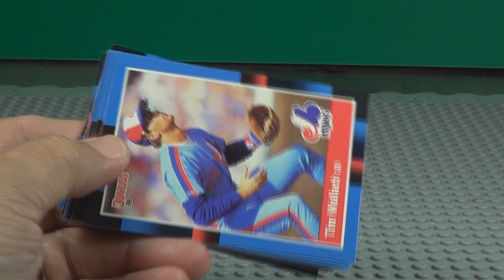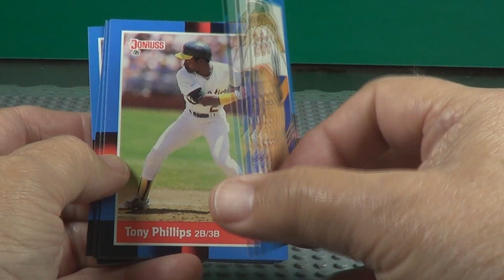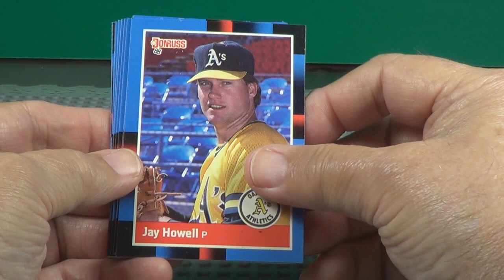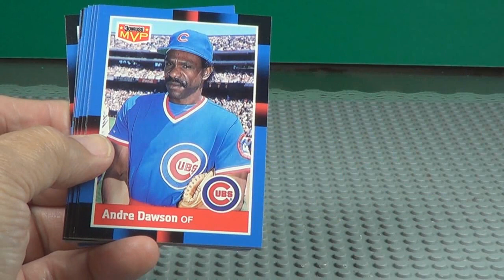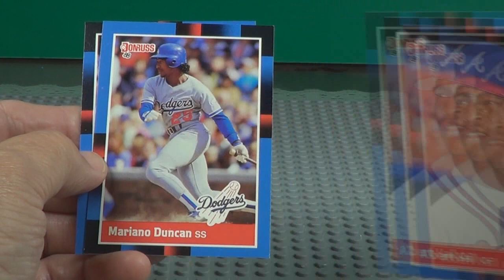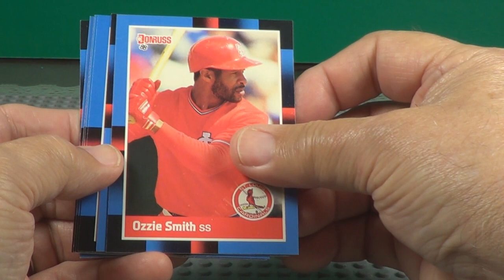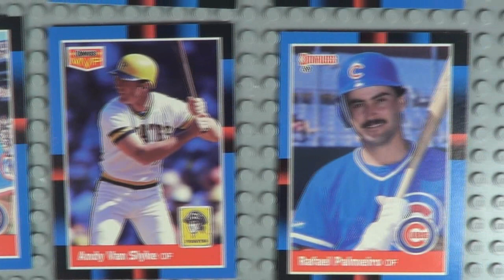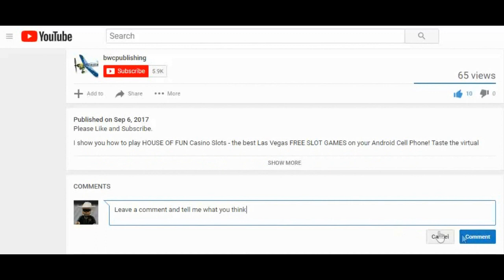1988 Donruss Baseball Opening 3 Packs Who Did I Find?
1988 Donruss Baseball Opening 3 Packs Of Cards Who Did I Find?

In this video I will open 3 Packs of the 1988 Donruss Baseball Cards. Who did I find?

You will see cards like Paul Molitor, John Kruk, Dwight Gooden, Ozzie Smith, Will Clark, Andy Van Slyke, Checklist, Cal Ripken Jr Diamond Kings, Todd Benzinger, Rick Sutcliffe, Charlie, Leibrandt, Andre Dawson, Andy Van Slyke, Rafael Palmeiro and more.

Questions:

1.What is your favorite Sport Card?
2.Who is your Favorite Card Maker? (Topps, Donruss. )
3.What is your Favorite Year?
4.Who makes the best looking Cards?